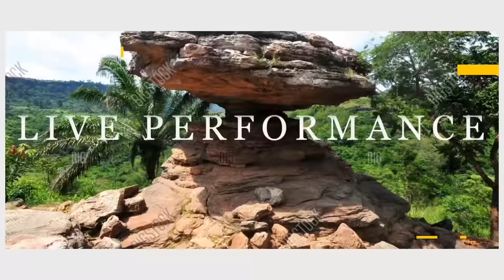YAA JACKSON CRAZY PERFORM IN TAKORADI, FOR THE FIRST TIME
Emelia Brobbey,
Ellen Kyei White,
Benedicta Gafa,
Patricia Bentum,
Josephine Konadu,
Stacy Boakye,
Bernice Asare,
Kwadwo Nkansah lilwyne,
Isaac Amoako,
Kojo Poku Mahala,
Papa Kumasi,
Yaw Dabo,
College,
Kwaku Manu,
Sylvester Agyapong,
Mercy Asiedu,
Kyeiwaah
Agya Koo
Wayoosi,
Company
Kwadwo Poku Mahala,
Micheal Afrane,
Hans Rudolf J. J. Ba
Salinko

Etc.